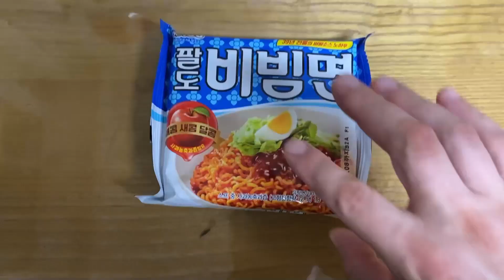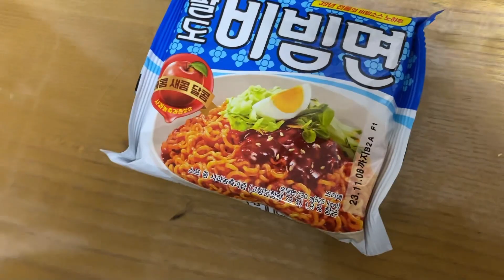만두와 함께 팔도비빔면을 따뜻하게 먹어요~ 팔도 비빔면 컵 조리방법으로 조리 들어 갑니다.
냉동만두 팔도비빔면 따뜻하게 맛있게 냠냠냠